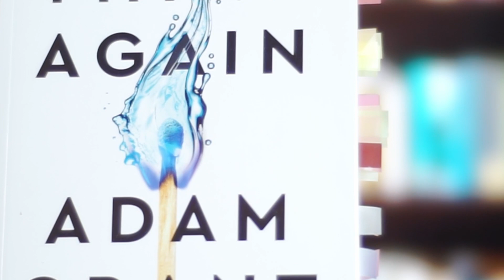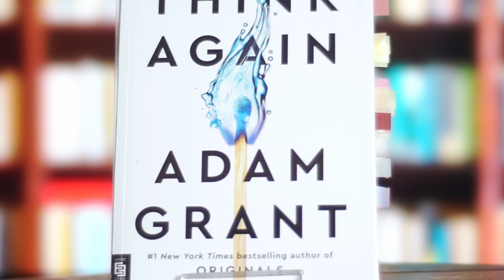Think Again by Adam Grant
00:00 - Intro
01:13 - Who Should Read This
01:41 - The Author
02:58 - The Pitch
04:24 - Losing Context
04:55 - The Responsibility
05:32 - Thinking Again as a Skill
07:01 - Opinions Can Change
07:40 - Humility
09:43 - A Call to Action
10:44 - Mount Stupid
11:28 - Final Thoughts